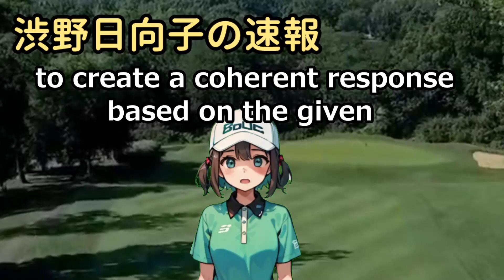「ゴルフメーカーのドライバー以外でなぜ渋野日向子は成功しないのか？スイン… 海外の反応 1185